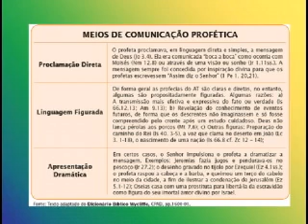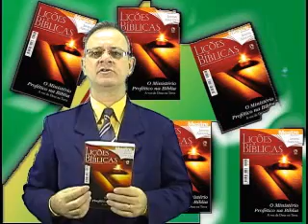ATIVIDADE PROFETICA, 3pte Licao 02, 3Trim2010, EvHenrique